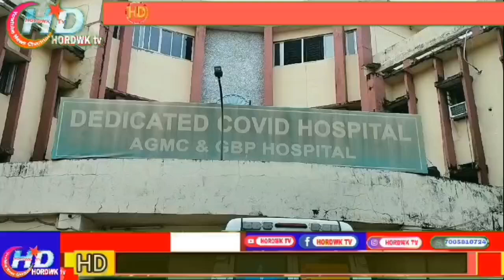Sak hamya no chobacho yapharwi kha TISF Bishalgarh Division